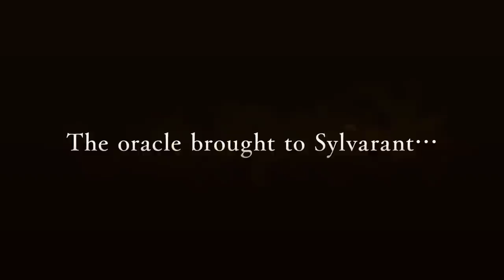Tales of 25th Anniversary - Tales of Symphonia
Travelling back to 2003, when Tales of Symphonia was released on GameCube!

It's the end of our anniversary week but we'll continue next year with more revivals!
Thank you for your unfaltering love of the series ❤